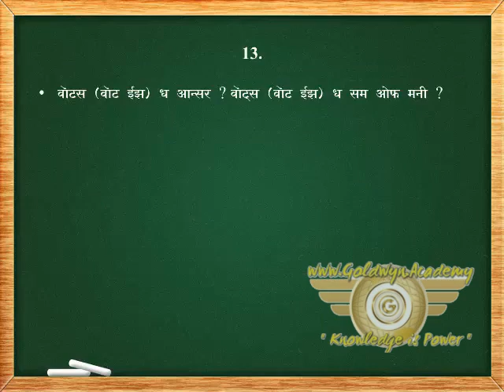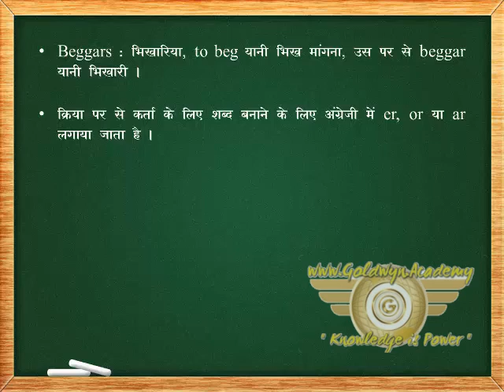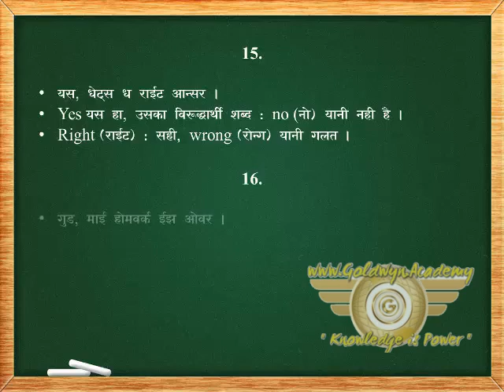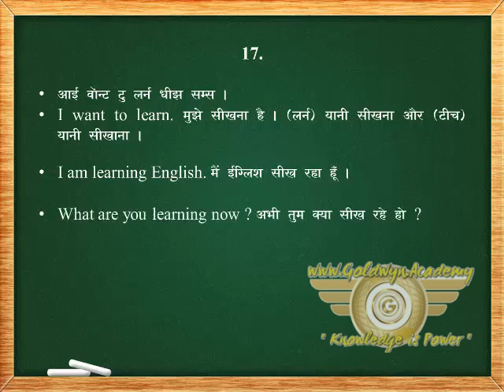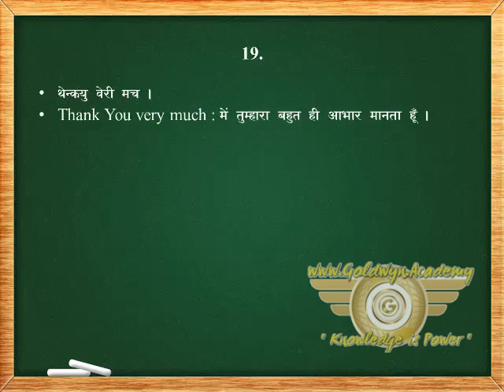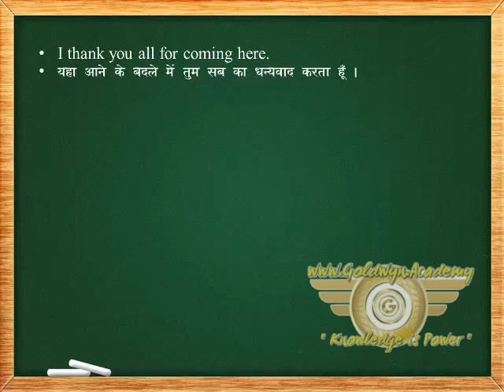Present Perfect Tense Explanation part-24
Learn English Speaking Online to improve your Spoken English. Speak English fluently with Free Spoken English lessons using over 10000 free audio files!